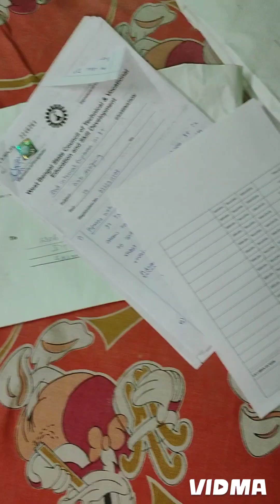সকালের টিফিন এ বানালাম কোনো রকম মাখা বেলা ছাড়াই আলু ডিমের গোলা রুটি /vlog